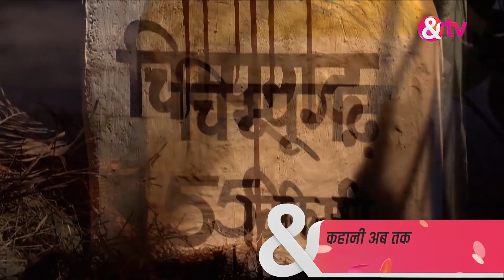Bhabi Ji Ghar Par Hai 746 Webisode Comedy Hindi Serial Aasif Sheikh, Shilpa Shinde And TV